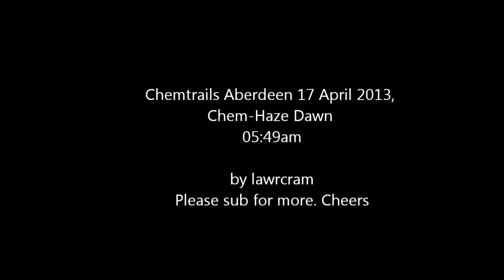Chemtrails Aberdeen 17 April 2013, Chem-Haze Dawn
Chem-Haze Dawn Chemtrails Aberdeen 17 April 2013